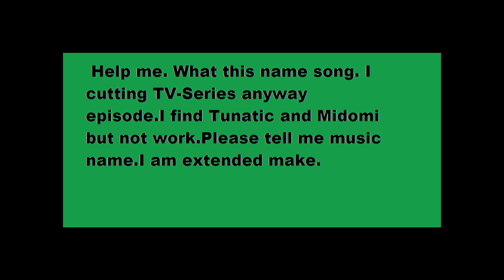What this song name?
Disco
Party
Song
Sing
Name
Yalanci Bahar
Turkey